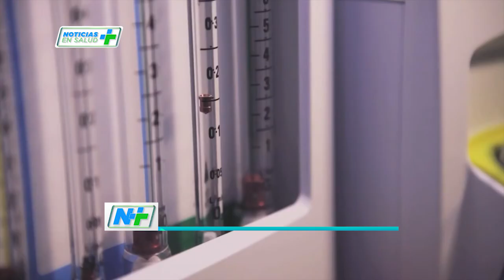SOCIEDAD PLATENSE DE ANESTESIOLOGIA - DR. CARLOS MARCHESCHI